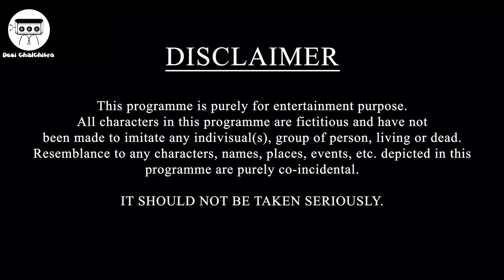Thoughts Of Girls On Suhagraat | DCC Ft. Palak Thakral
सुहाग रात है घूँघट उठा रहा हूँ मैं
सिमट रही है तू शरमा के मेरी बाहों में
कभी कभी मेरे दिल में, ख़याल आता है
के ये बदन ये निगाहें मेरी अमानत हैं
ये गेसुओं की घनी छाँव हैं मेरी ख़ातिर
ये होंठ और ये बाहें मेरी अमानत हैं

Desi  ChalChitra Presents:- Thoughts Of Girls On Suhagraat

Desi ChalChitra Pvt. Ltd.
LIGHTS! CAMERA!! ACT-ON!!!

Writer- Nicky Rai
Director- Aditya Singh
DOP- Manoj Bajiya
Creative Producer- Parth Kapoor
Executive Producer- Nicky Rai
Line Producer- Ravi Kumar
Production Manager- Deepanker Verma
Assistant Director- Rupam Chugh
Camera Assistant- Aman Mahendru
Production Assistants- Yash garg, Kunwar Abhinav
Art- Simran, Mansi
Hair & Make up- Namita Sharma
Costume- Babli
Sound Recordist- Deepanshu
Office Coordinator- Mehak Garg
Post Production Supervisor- Chesta Bassi
Editing- Urban Filmers
Sound Design- RRE Studios
Brand Sales- Radhika Gupta
Digital Media Marketing- Bijay Rawat
Social Media Marketing- Vansh Garg
Accounts- Sohan Singh, Anil Kumar, Kapil Kumar
Legal- Aryan Gupta
Catering- Akhilesh Caterers
Construction Coordinator- Ram Sagar Thakur & Team
Electrician- Satyender Yadav & Team
Technical Support (Computer & IT)- Vikas Mittal
Spot- Ballabh Singh, Mor Singh
Transportation- Amar, Dinesh

At DesiChalChitra, we are a team of dynamic geeks willing to flood the internet with the waves of information in the simplest of terms, through the simplest of mediums, most engaging of platforms, and in the most creative of ways. We are a group of hardworking individuals who have a “can-do” and “will do” attitude.
We believe with the right ATTITUDE, optimum APTITUDE one can achieve great ALTITUDE. We have creative and artistic minds from streams varying like science, commerce, law, mass communication, management etc. because the only criteria we follow is your willingness and enthusiasm to work. We want to inculcate the “Zeal to work” and “Love for Creativity” in every individual working with our team.
We approach the knowledge that you might lazily read on the internet, in the most peculiar ways, to simplify and provide them to the post-modern audience of the 21st century in the most aesthetic, visual, and unique forms. The content we scribble has the language of an ordinary man and is strictly away from the humdrum around politics and news. Under this shed, we are an entertainment and digital media company, who love to sound smart, by feeding information to the audience through innovative methods.
Currently, we are establishing our foot on 30+ categories, including everything inside our nation, India and also, outside our country talking about famous personalities, various books, sports, law, nature, and even ice-cream! We have already started to extend our roots on the most engaging platforms, namely, Instagram, Twitter, Pinterest, LinkedIn, YouTube, and Facebook.